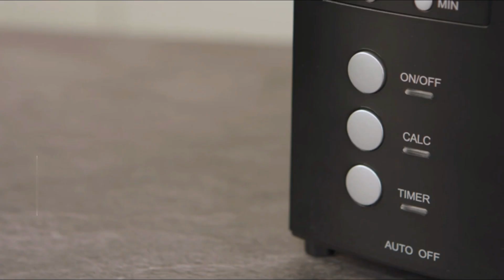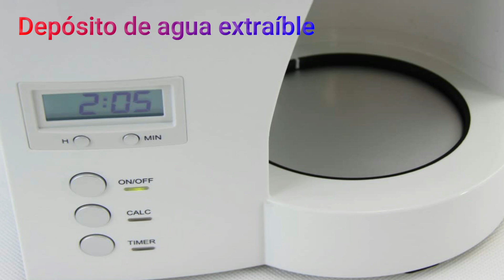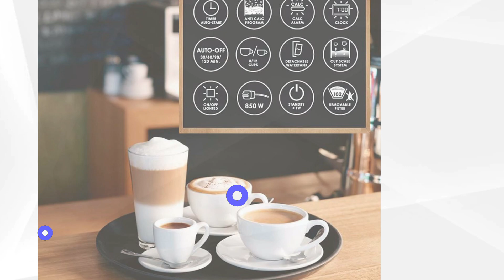🔴 Melitta Cafetera de filtro con jarra de vidrio, Función temporizador y conservación de temperatura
TIENDA AMAZON ESPAÑA Melitta Cafetera de filtro con jarra de vidrio, Función temporizador y conservación de temperatura, Optima Timer
🟢TIENDA AMAZON

    Despiértate con una deliciosa taza de café lleno de aroma, Depósito de agua extraíble y con indicador de capacidad hasta 8 tazas grandes (125 ml) o 10 tazas pequeñas (85 ml)
    Sabor excepcional: Temperatura óptima de preparación, Programación para mantener el café caliente (30, 60, 90 o 120 min), Jarra de vidrio borosilicatado
    Tu café listo cuando lo necesites gracias a la función temporizador, Sistema antigoteo, Compatible con los filtros 102, Depósito de agua extraíble, Doble indicador de capacidad, Visualización de la hora en la pantalla LED iluminada
    Preserva tu cafetera y el sabor del café: programa de descalcificación, señal luminosa de alerta de cal, 850 W, Diseñado en Alemania
    Contenido: 1 Cafetera de filtro Melitta Optima Timer, Blanco, 1008-01, 5 filtros de café Original (blanco) Melitta, Peso: 2,24 kg, Dimensiones (AnxAlxPr): 25,5 x 33,5 x 19 cm, Longitud del cable: 80 cm

 Programa tu café a la hora que quieras
Cafetera Optima Timer
Te gusta disfrutar cada día del café, te gusta cambiar el tipo de café y variar el aroma. Las cafeteras Melitta han sido diseñadas para los amantes del café, cuidando cada detalle para ofrecerte el mejor café en cada momento.

Gracias a la función temporizador de la cafetera Optima Timer, podrás disfrutar de un gran café a la hora que tú quieras programándolo con antelación, por ejemplo, para el desayuno. También mantiene el café caliente durante más tiempo. Además, el programa de descalcificación automática integrado te avisa de cuándo es necesario activarlo con solo apretar un botón.

La tradición del café durante cuatro generaciones - La pasión por el café es el valor que encarna Melitta desde 1908, cuando Melitta Benz inventó el filtro de café, revolucionando de esta forma la preparación del café. Este amor por el café es el que motiva a la marca a seguir ofreciendo cada día, con competitividad, espíritu de innovación y pasión por el producto, una calidad superior y un café de aroma especial.

Función temporizador
La función de programación con pantalla LED te ofrece el placer de un seductor café cuando desees. Programa una hora para que empiece a prepararse el café y despiértate con el aroma de un café recién preparado. La cafetera se enciende automáticamente a la hora programada.

Me ha encantado, acostumbrada a una Tassimo al principio estaba algo perdida, pero la verdad es que es estupenda. La opción de programarla es muy práctica, aunque me costó entender cómo funcionaba. Pero basta con mantener apretado el botón Timer, programar la hora deseada y soltar timer después.
Es super silenciosa, el café se hace enseguida y se acabó usar plásticos a lo tonto. La verdad no le encuentro pegas